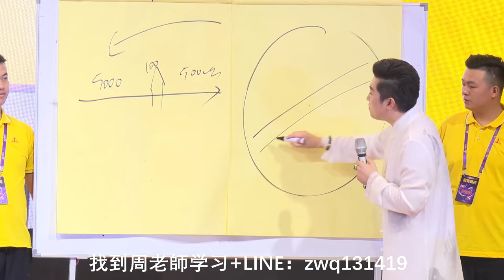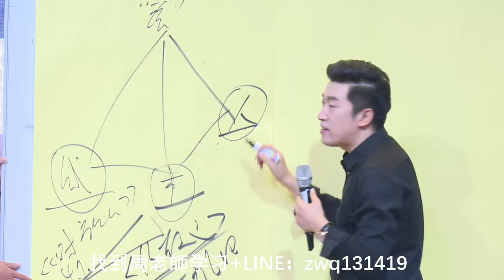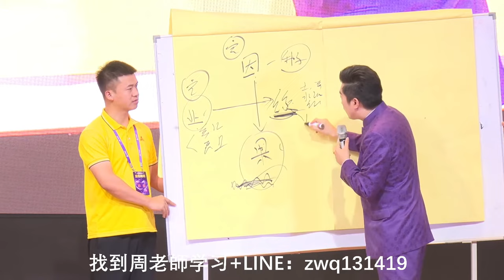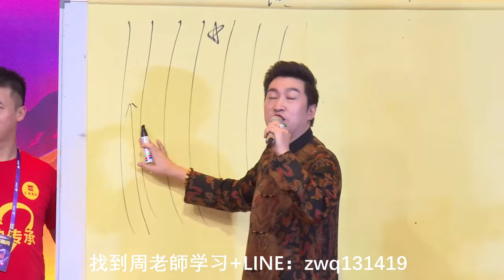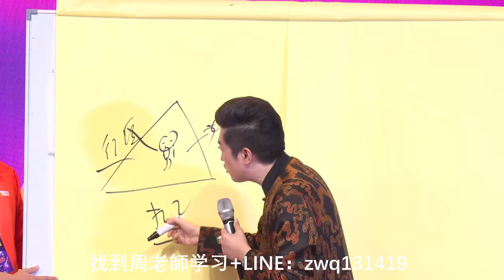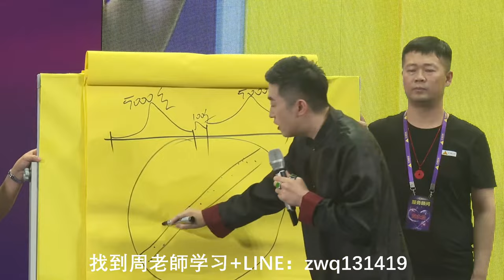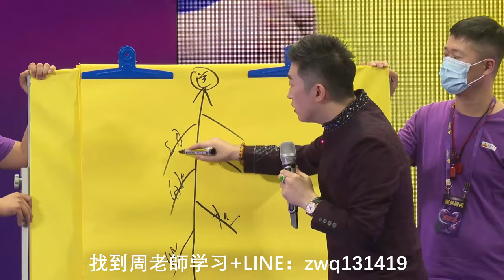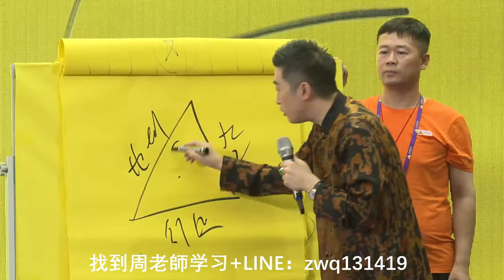「周文强老师现场」精彩直播智慧分享《財道》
+微信:zwq1314190
                     +WeChat: zwq13141910